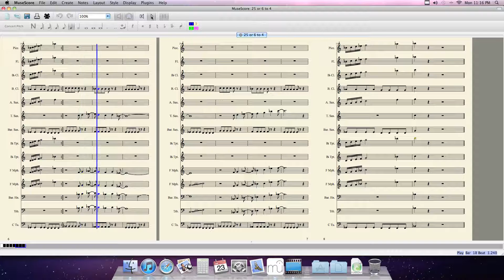25 or 6 to 4 arranged for Marching Band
Chicago's "25 or 6 to 4" arranged for Marching Band.